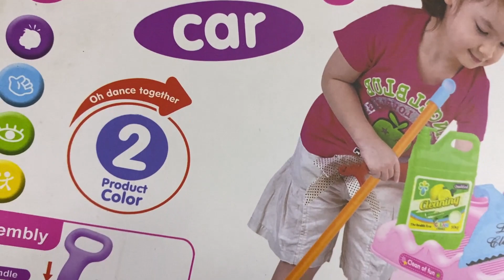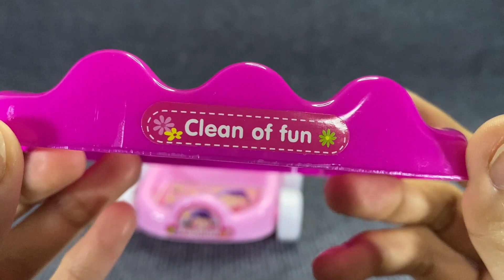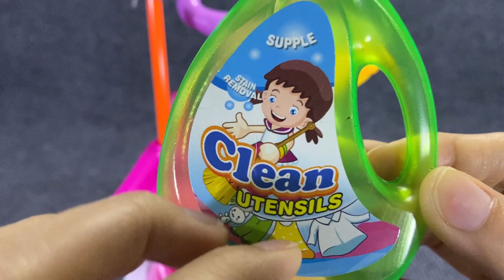6 Minutes Satisfying with Unboxing Mini Cleaning Cart ASMR ( No Music)